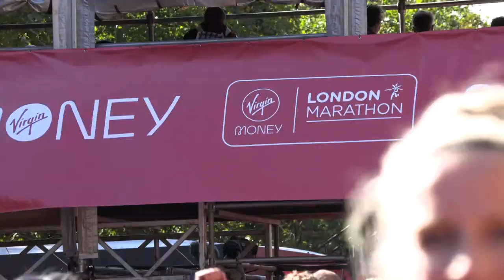London Marathon runners breathe sighs of relief at finish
Footage of the Virgin Money London Marathon finishing area, as the event got underway for the first time since 2019.